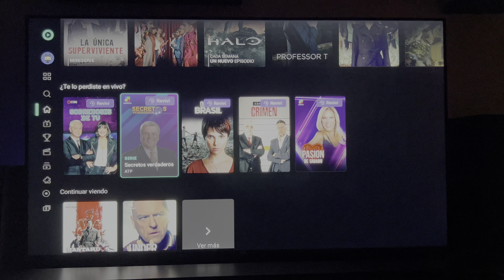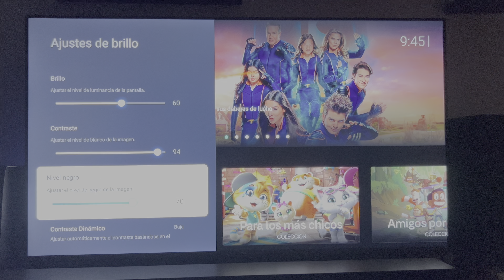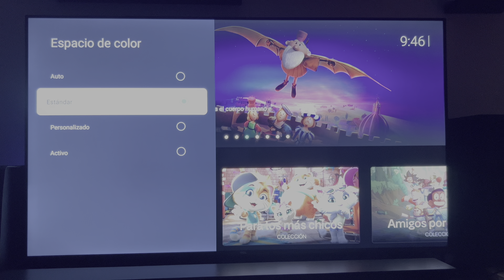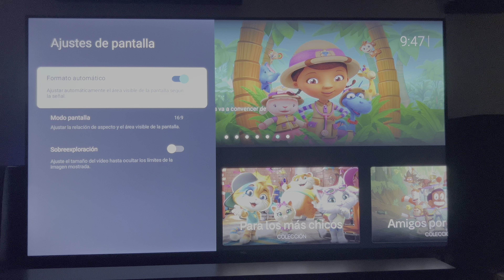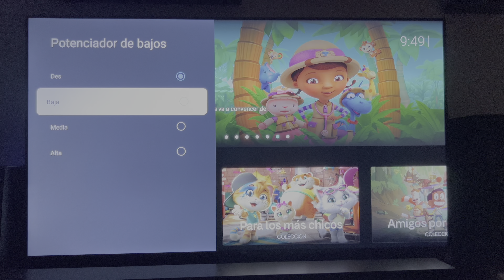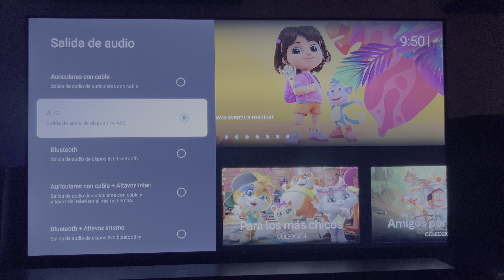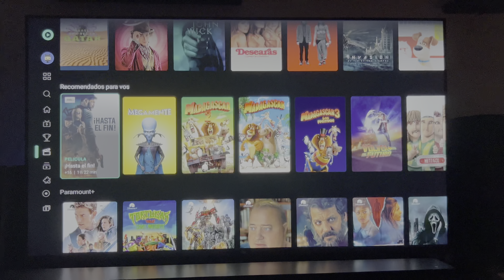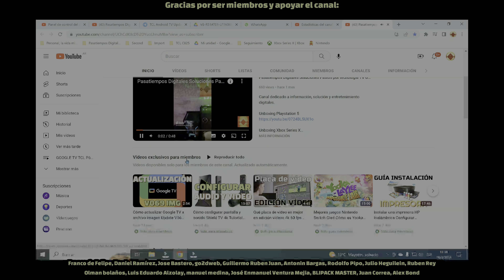Cómo configurar imagen y sonido smart tv para ver tv Solución error Flow streaming Mejorar calidad